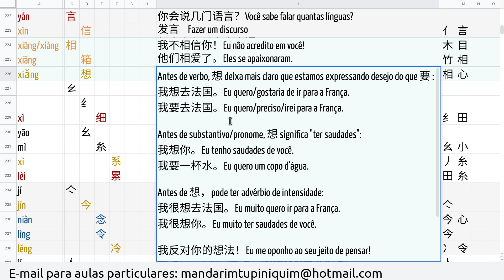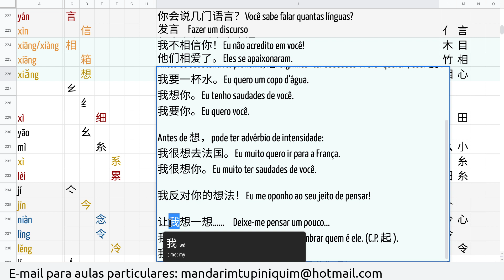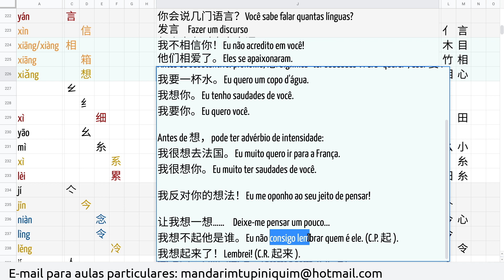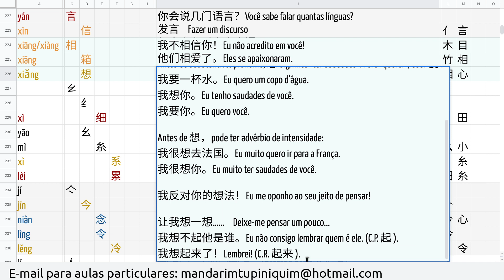Curso de Chinês por Associação 089